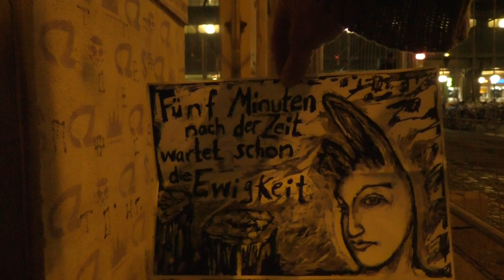3. Abendchoral des großen Muck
Aus eigener Erfahrung (die nun allerdings 22 Jahre- Schnapszahl!!!- zurückliegt), kann ich sagen: Rauchen ist die schlechteste Wahl, Schmerz zu lindern, Frust zu überspielen, Inseln der Ruhe zu suchen. Rauchen, Saufen und manipuliertes Müllessen machen nur die Türen weit auf, für die willenlosen Menschen, die sich in alles schicken und das Narrenschiff so schaukeln, dass es mit Mann, Maus, Kind und Omi im Meer versinkt. Und Raucher, Trinker, Junkvöller riechen ganz schlecht. Wenn dies mit Deo übersprüht wird, so verstärkt sich der üble Geruch noch. Man kann sich dann selbst nicht mehr riechen und wird abhängig von denen, die einem vorgaukeln, man röche gut. Aber es geht erstaunlich leicht, dies zu umgehen. Sprechen Sie darüber mit. Ihrem eigenen Körper, er hat immer Sprechstunde für Sie. Gut Muck! Ihr N.N. (Ich hoffe, Sie empfinden dies nicht als Belehrung, verehrte Freundin, verehrter Freund der gelebten Künste, sondern als Inspiration, Ihr Wissen, welches das meine weit überragt, mit mir und anderen Menschen zu teilen.)